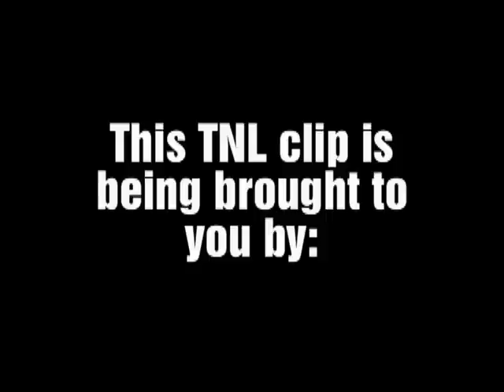LUCKY REPS BLACK ON BLACK RHYME AT TALLAHASSEE NIGHTS LIVE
During the April 2012 Edition of Tallahassee Nights Live - Guests Make The Requests 2, Lucky, an amazing poet, performs an original piece! Don't miss the next show!